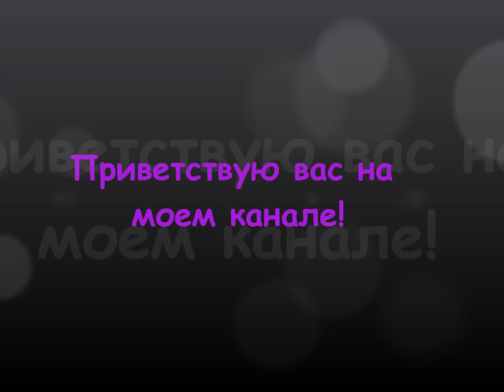Канал Аюны Коноваловой (трейлер)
В своих видео я рассказываю обо всем, что меня интересует: хобби, косметика, дневник похудения, поездки, дом, делюсь опытом работы в интернете (нехитрые хитрости по работе с видео, аудио и текстовым контентом, как оплатить)
Я люблю продукцию Орифлэйм. Чтобы оценка была объективной, я тестирую продукцию других косметических брендов. Я с удовольствием делюсь своей ЛИЧНОЙ и ЧЕСТНОЙ оценкой. Мой сайт